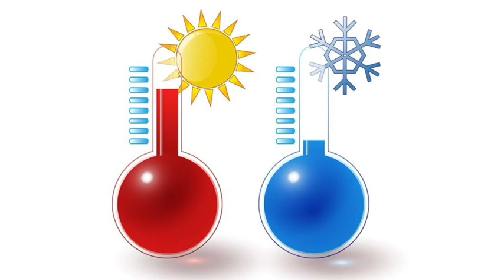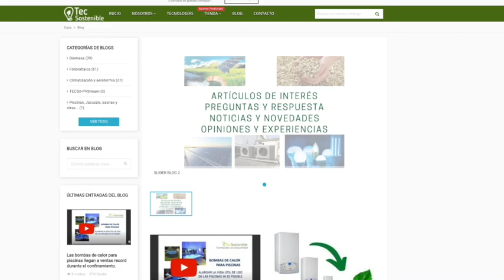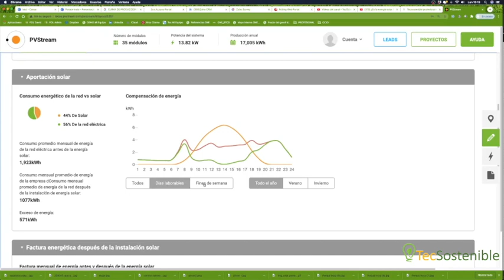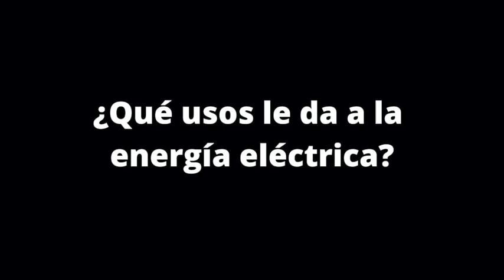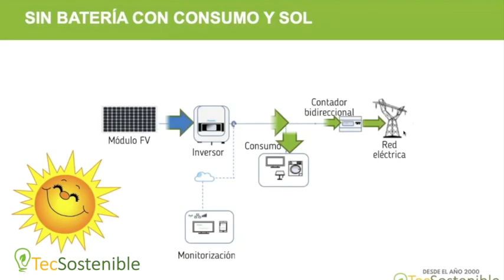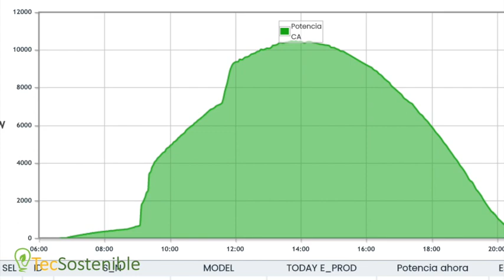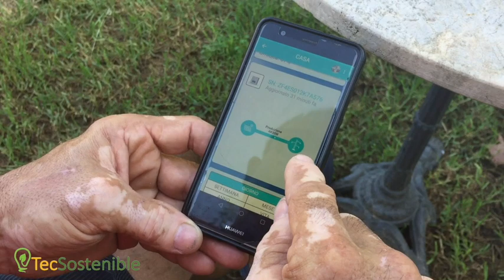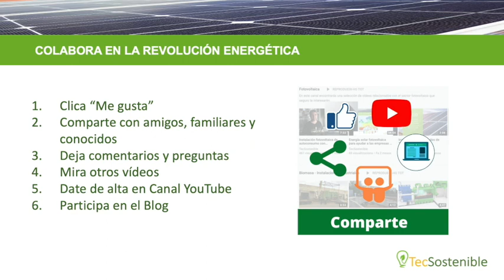Usuario instalación fotovoltaica comparte experiencia y da consejos para rápida amortización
En este vídeo, el propietario de una instalación fotovoltaica que suministra de energía eléctrica su taller y vivienda, nos habla de su experiencia durante la instalación y explotación de la misma. Se trata de un usuario con un buen conocimiento energético que comparte consejos para amortizar lo más rápidamente la instalación. Es un vídeo de alto interés